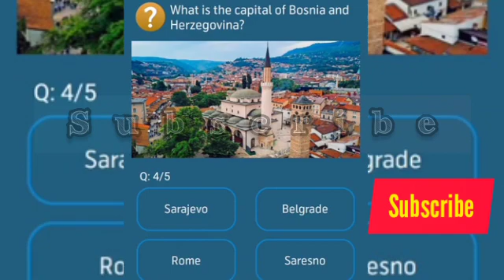What is the capital of Bosnia and Herzegovina?